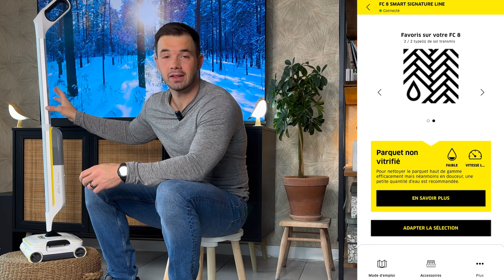KARCHER FC8 - Le laveur RÉVOLUTIONNAIRE et ultra SILENCIEUX !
Le KÄRCHER FC8 est un laveur ultra silencieux et très agréable à utiliser au quotidien, celui-ci permet de se passer d’un aspirateur tout en passant la serpillère.